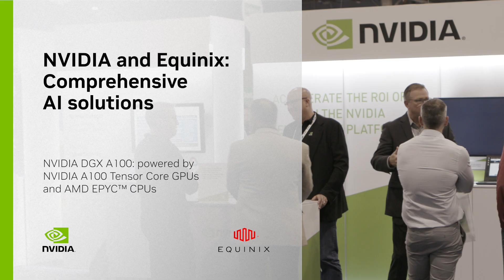NVIDIA and Equinix: Comprehensive AI Solutions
From Gartner IT IOCS 2022, learn about how NVIDIA and Equinix partner to democratize IT infrastructure and help kickstart the AI journey for enterprise businesses.